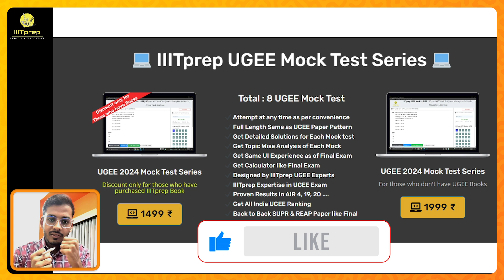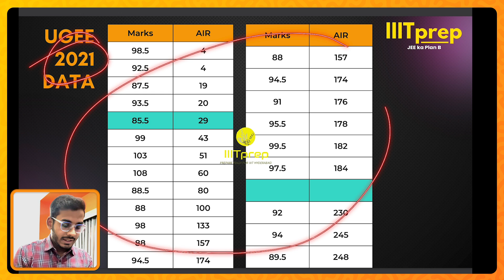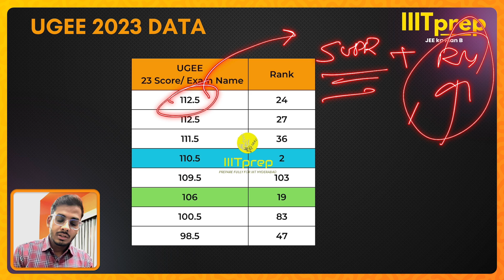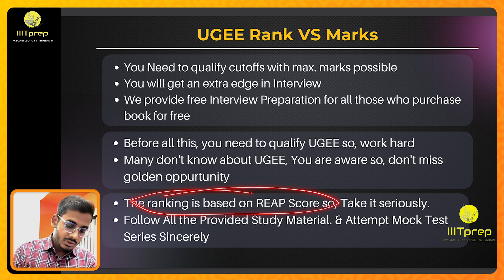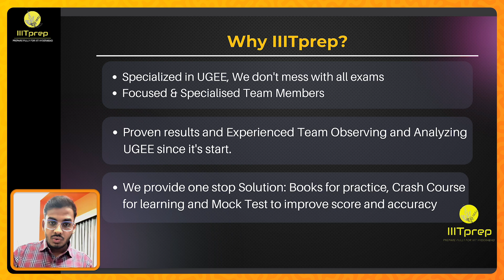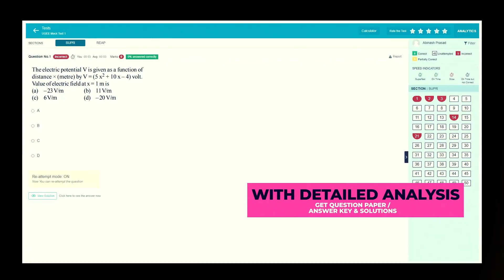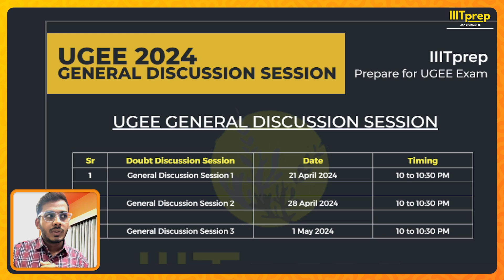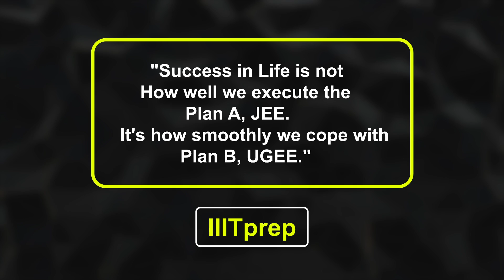UGEE Rank VS Marks - UGEE 2024 EXAM